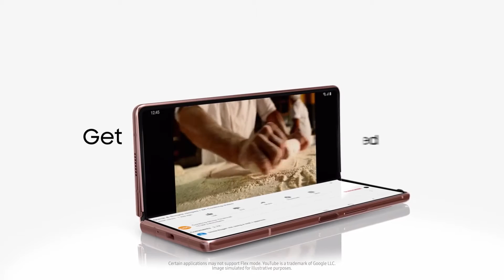Galaxy Z Fold2: The Flex Mode Experience | Samsung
Flexed for infinite possibilities.
Change the shape of the future.